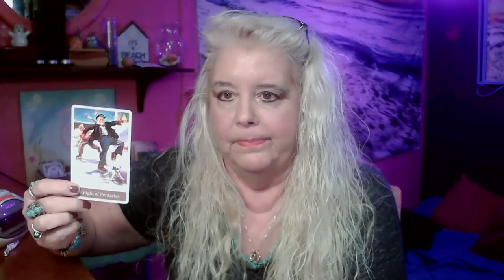PISCES the week of February 27, 2023. Time to celebrate.